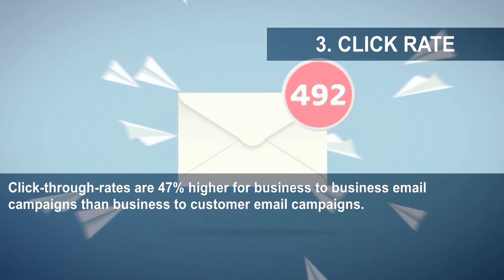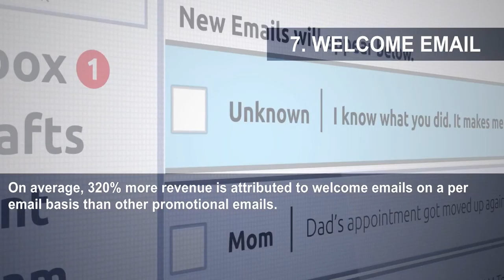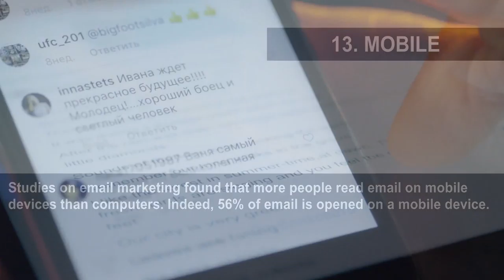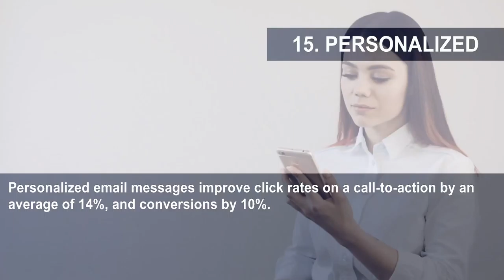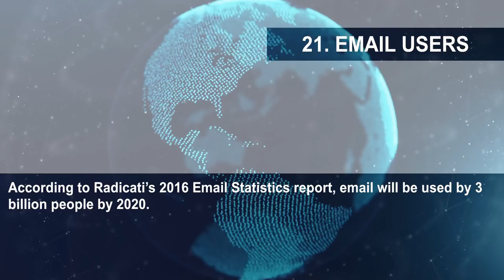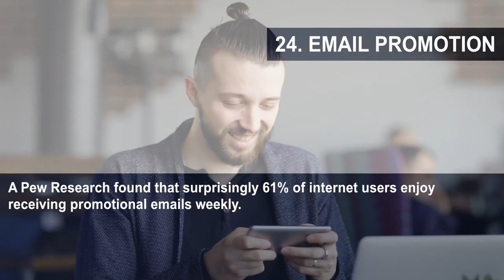24 Surprising Studies That Show Email Marketing Is Still Effective